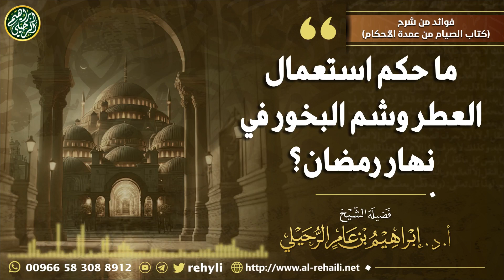ما حكم استعمال العطر وشم البخور في نهار رمضان؟ | الشيخ أ.د. إبراهيم الرحيلي